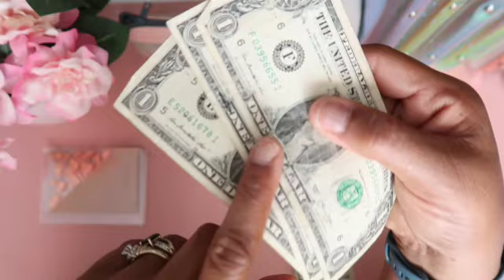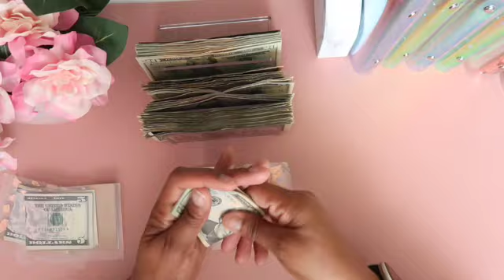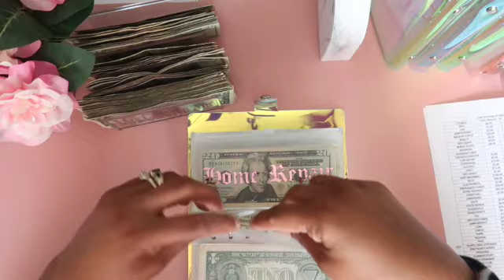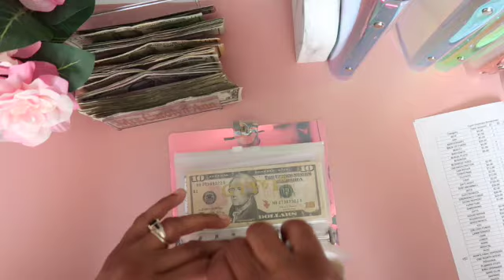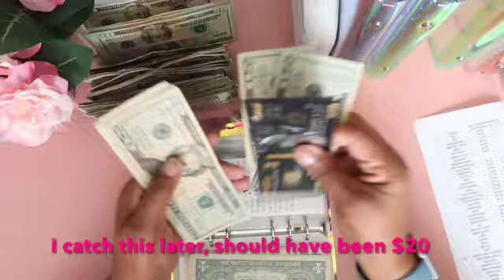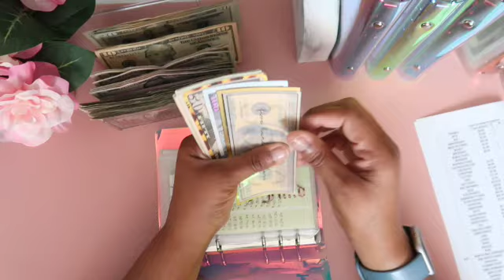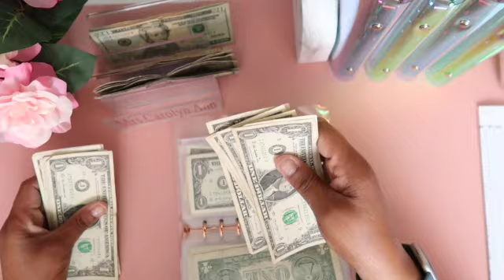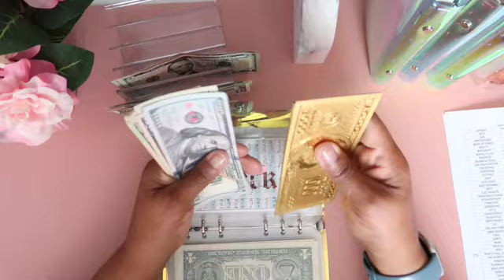Help me stuff my budget binders $1143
Hey Fam, today we will be stuffing  $1143 in our cash envelopes, sinking funds, and savings challenges..

Happy Mail
2712 Mountain Park Cir NW